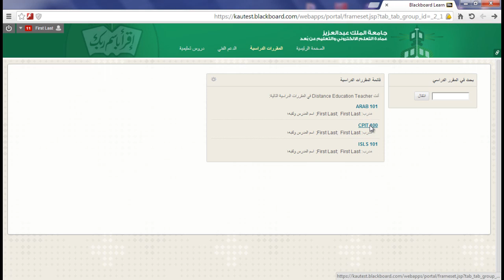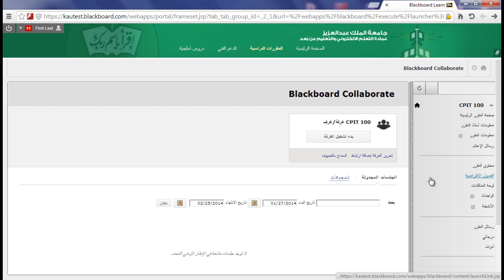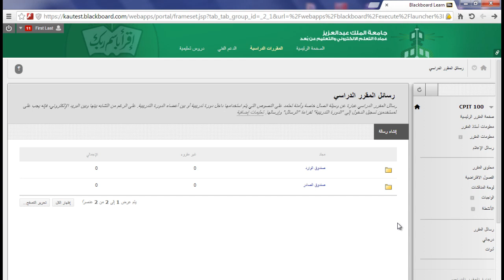واجهة المقرر - لأعضاء هيئة التدريس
شرح واجهة المقرر لعضو هيئة التدريس في نظام ادارة التعلم الإلكتروني Blackboard
مقدم من عمادة التعلم الالكتروني والتعليم عن بعد بجامعة الملك عبدالعزيز